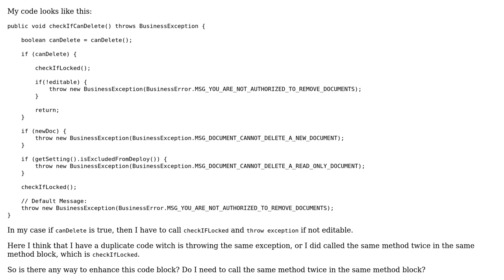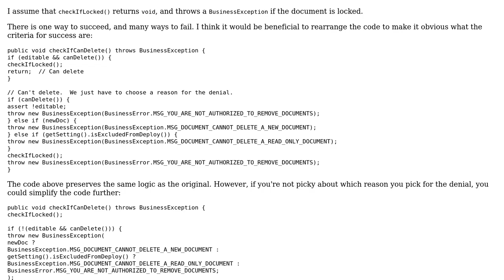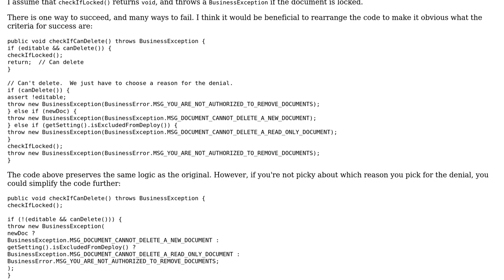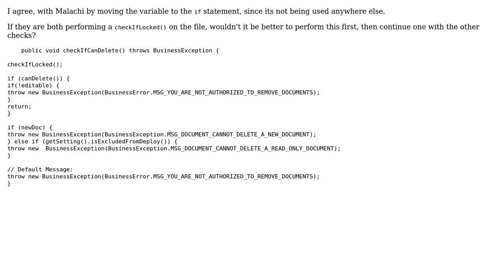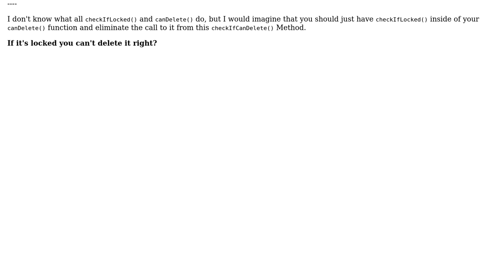Code Review: Checking to see whether a document can be deleted (3 Solutions!!)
Code Review: Checking to see whether a document can be deleted

With thanks & praise to God, and with thanks to the many people who have made this project possible! | Content (except music & images) licensed under CC BY-SA | Music | Images & others | With thanks to user Salah user Malachi user Jamal user Brian user 200_success and the Stack Exchange Network Trademarks are property of their respective owners. You are responsible for your own actions.